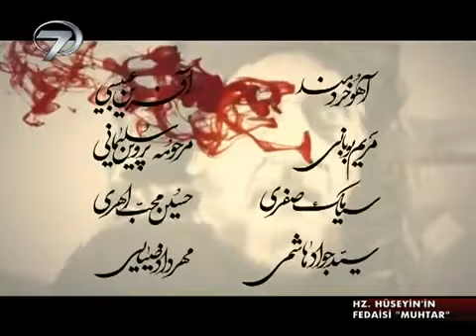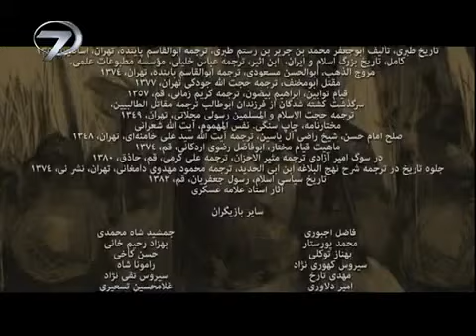Hz Hüseyin'in Fedaisi Muhtar 7. Bölüm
ZULÜM VE HAKSIZLIĞA SESSİZ KALMAYAN MUHTAR'IN BÜYÜK MÜCADELESİ

Zulüm ve haksızlık karşısında sessiz kalmayan Muhtar'ın zalimlere karşı verdiği amansız mücadelenin hikâyesi çok özel bir yapımla ekrana geliyor. Yönetmenliğini Davood Mirbagheri'nin yaptığı "Hz. Hüseyin'in Fedaisi: Muhtar" Youtube üzerinden izleyiciyle buluşuyor.

İran radyo ve televizyon kurumunun bir yapım eseri olan dizi, İmam Hz. Hüseyin'in (a.s) katillerinden öç almaya çalışan Muhtar Segefi'nin hayat öyküsünü ve Emevilere karşı kıyamını işlemektedir. Kırk bölümlük bu dizinin yönetmeni Davood Mirbageri'dir. Dizinin yapımı 9 yıl sürdü. Bu dizinin maliyeti yüksek olup, en yetkin ve mahir aktörler rol almıştır. Bu dizide 110 baş aktör ve 400 figüran rol almıştır. Dizi yayınlanmaya başlamasıyla birlikte Arap ülkelerinde büyük beğeni ve çok sayıda izleyici toplamıyı başarmıştır.

Orijinal Adı : MOHKTAR
Türkçe İsim : HZ. HÜSEYİN'İN FEDAİSİ: MUHTAR
Yapım Yılı : 2010-11
Bölüm-Süre : 40x50'
Yönetmen : Davood Mirbagheri
Görüntü Yönetmeni : Azim Javanrooh
Oyuncular : Fariborz Arabnia, Reza Ruigari, Amin Zendegani,
Hedyeh Tehrani, Jaleh Ollov

SERBEST BIRAKILAN MUHTAR'I BÜYÜK BİR TEHLİKE BEKLEMEKTEDİR

Hazret-i Hüseyin'in yoldaşlarından Mokhtar Saghafi Kerbela'da Hazret-i Hüseyin'in şehit edilmesi üzerine mücadele bayrağını açar. Dizinin yeni bölümünde İbn-i Ziyad Muhtar'ı serbest bırakmak zorunda kalır ve Muhtar'a Kûfe'yi terk etmesi için süre verir.

Dizinin yedinci bölümünde, İbn-i Ziyad, Muhtar'ın amcaoğlu Zahide'den O'nu hapiste zehirlemesini ister. Muhtar ise Zahide'den kız kardeşinin Yezid'e mektup yazmasını ve kendisini serbest bırakmasını ister. Yezid bunu kabul eder ve İbn-i Ziyad çaresiz Muhtar'ı serbest bırakır. Kufe'den çıkmak için üç gün mühlet verir. Amacı, Muhtar adamlarını toplamadan Kufe dışında O'nu öldürmektir.